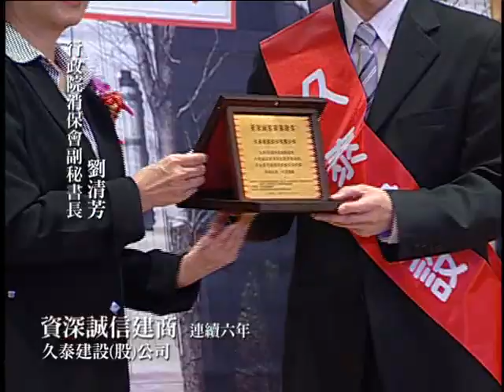國家建築金獎第12屆頒獎典禮 久泰建設 真人線上評鑑買屋誠信建商